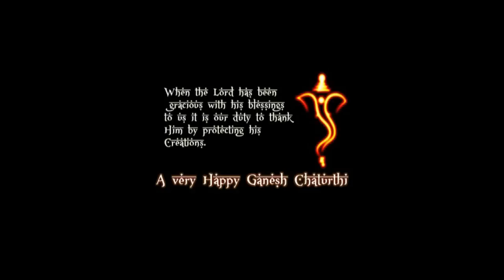Fantasies 2016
Most of us here love Lord Ganesha.
We worship him, get him hone, keep him with us for 10 days and then say a heavy hearted goodbye and wait for him to come back next year. Right?
So come let's see a small story of How We Think we Worship Him and How it really turns out to be.
It's Time we Change!
Not the God we Believe in But the way we Worship Him
'This Year let's Love him the way He wants to be loved and not the way We want to Love Him'